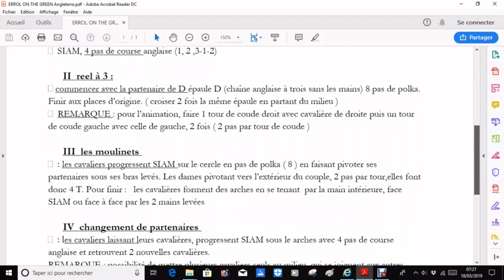ERROL ON THE GREEN Chorégraphie FDM50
Danse FOLKLORE d'Angleterre